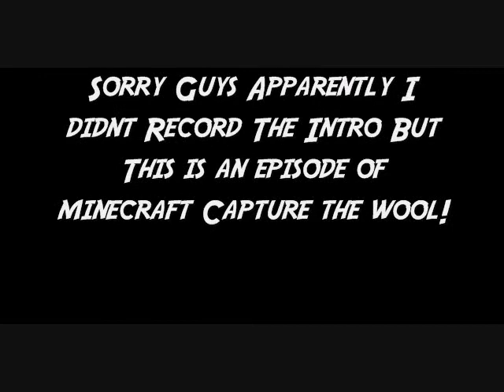Minecraft Capture The Wool #1 DID WE WIN???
Hey Guys whats going on its xMDK here with an episode of minecraft capture the wool!  We played on TheNexusMC and werent really sure if we won or not?  This was a pretty exciting episode and I hope you guys all enjoyed!

ip:  thenexusmc.net